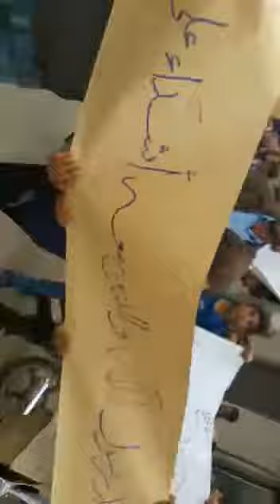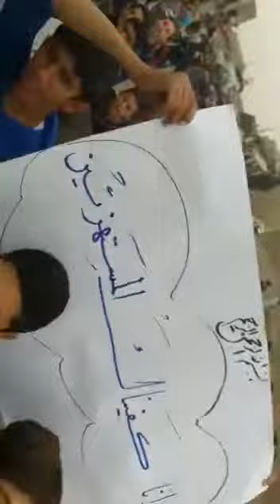الريف الشمالي قرية الزياديه مسيرة تكبير الارسول الله# # كل مسلم يضغط لايك مع اشتراك#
اهالي الريف الشمالي قرية الزياديه
مسيرة تكبير محمديه
بعد ان اساء ه الكلب ماكرون لنبينا الكريم